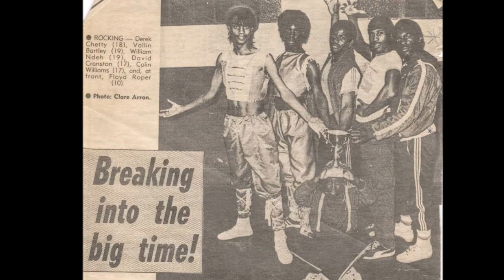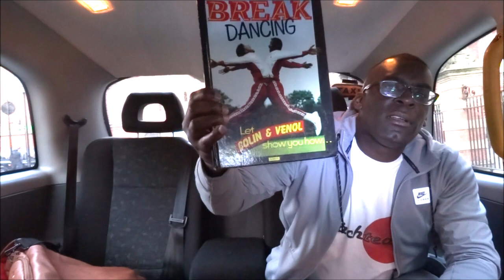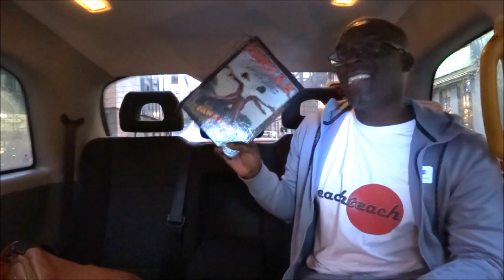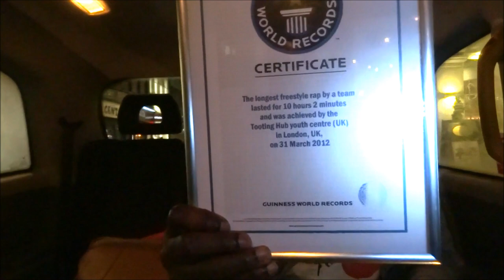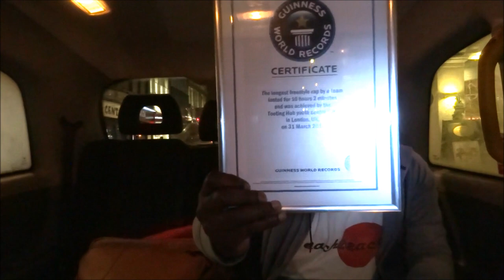Colin TNT Rockers Talks Early Years Bboying & being Choreographer for George Michael Beverley Knight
Hiphop Interview in the Ultracab with Colin from Londons TNT ROCKERS Crew and MC for Young Lion Soundsystem BREAKING down his HISTORY piece by piece talking Reggae Soundsystem days to the ROBOTIC dance era to the BBOYING and SWINGBEAT Years SUBSCRIBE TO THIS CHANNEL
Nov 2017